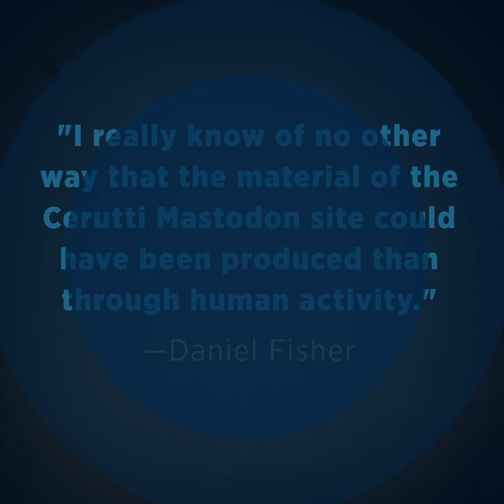Cerutti Mastodon Discovery: Human Activity?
An Ice Age paleontological-turned-archaeological site in San Diego preserves 130,000-year-old bones and teeth of a mastodon that show evidence of modification by early humans.

Analysis of these finds dramatically revises the timeline for when humans first reached North America, according to a paper to be published in the April 27 issue of the journal Nature.